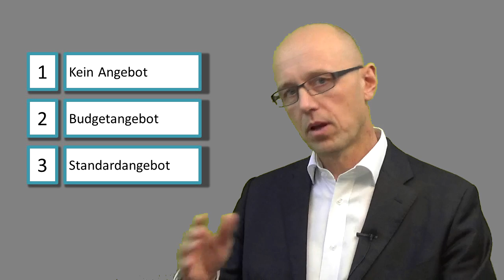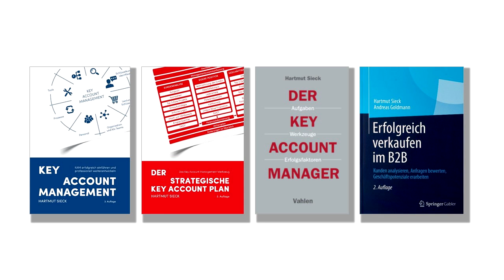Weniger Standard Angebote = mehr Erfolg!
Dieses Video enthält die 4 Angebotstypen, die Sie bei jeder Anfrage gezielt verwenden können.

Hier die Typen im Überblick:
1. Kein Angebot
2. Budgetangebot
3. Standardangebot (der Klassiker)
4. Extra Meile Angebot